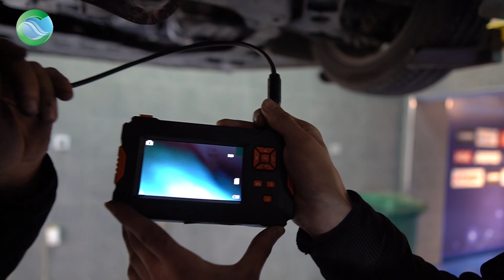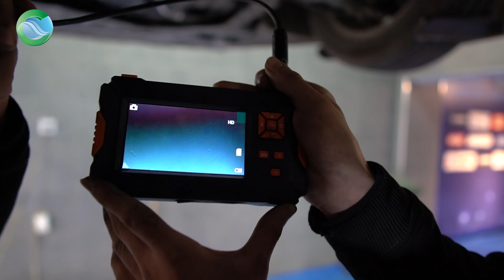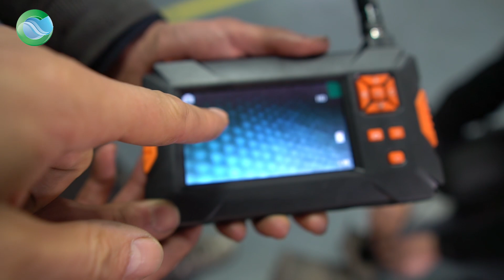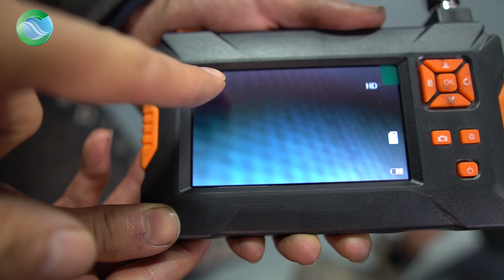Katalitik Konvertör Kamera ile Kontrol! Katalitik Konvertör Temizliği Yapılabilir mi?green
araçlarımızda egzoz emisyon değerlerini düşürmek için bulunan çok önemli bir parça katalitik konvertör piyasada katalizör olarak da adlandırılan bu parçamız zaman içerisinde bozulabilir ve arıza lambasını yakabilir..
Peki Aracımızın katalitik konvertör gerçekten arızalı mı bunu nasıl anlarız işte bu noktada kamera ile katalitik konvertör kontrolü yapılması gerekir..
katalitik konvertör arızalı olan araçlarda öncelikli olarak arıza lambası yanmakta Fakat her arıza lambası yanan ve katalitik konvertör arızası veren araçlarda konvertörün arızalı olduğu anlamına gelmez.. katalitik konvertör arızası başka sebeplerden dolayı da verebilirim mesela ateşleme arızaları zengin karışım arızaları sensör arızaları da yine katalitik konvertör arıza lambasının yanmasına sebep olabilir..
katalitik konvertör temizliği yapılabilir mi ?
pahalı bir parça olan katalitik konvertörün gerçekten arızalı olup olmaması bizim için önemli çünkü gereksiz parça değiştirmek istemiyoruz..

Kamera ile Katalitik Konvertör Kontrolü Nasıl Yapılır? Katalitik konvertörü sökmeden sıkıntısını anlamanın en pratik yolu kamera ile kontrol.

Araştırma, tutku, haz, hız, iş aşkı, aradığınız her şey burada 20 yılı aşkın ergin hizmetimizle sizlere daha fazla erişmek daha fazla memnun etmek için elimizden gelenleri yapmaya çalışıyoruz. Arabanızı size sevdiriyoruz. Siz de aracınızı sevmek onunla daha fazla vakit geçirebilme özgürlüğüne kavuşmak istiyorsanız sizi de bekleriz.

Sizin Aracınız LPG ye uyumlu mu❓
En Doğru Marka hangisi❓Dönüşüm Maliyeti nedir❓Aklınıza takılan soruları yorum olarak yazın, biz cevaplayalım 💬

TÜM OTOGAZ MARKALARI AYAR BAKIM & SERVİS Hizmeti!

Candan Mühendislik LPG Dönüşüm Sistemleri Kalitesi ve Güvencesi ile...